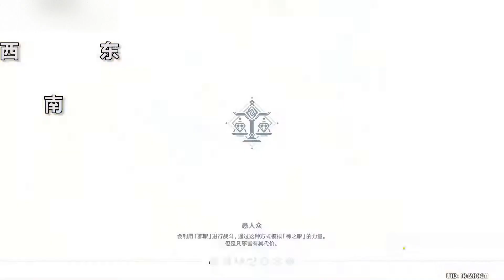债务处理人13只（督查长祭刀、特工祭刀、猎兵祭刀）.mp4